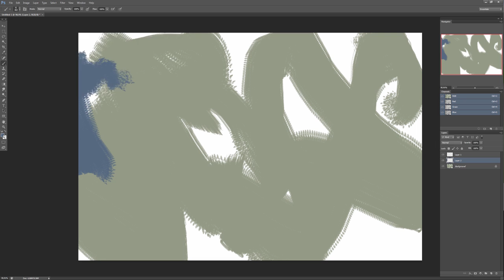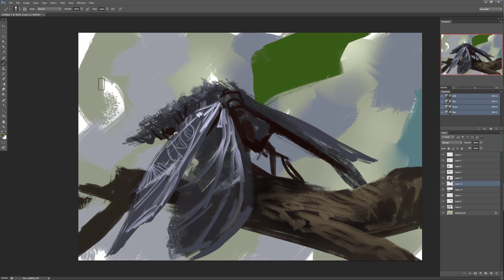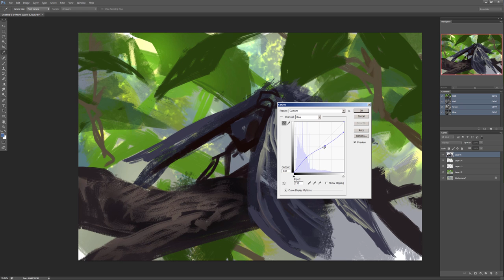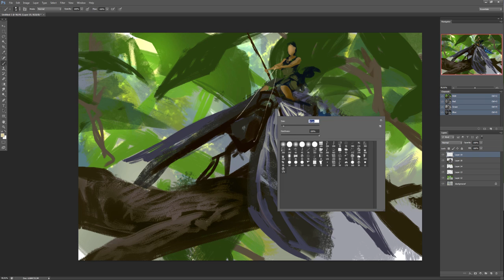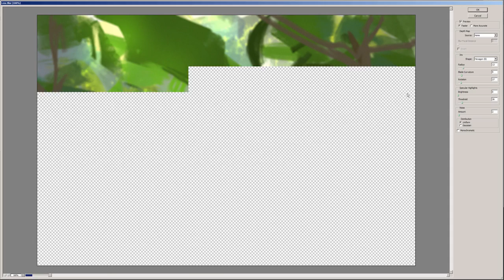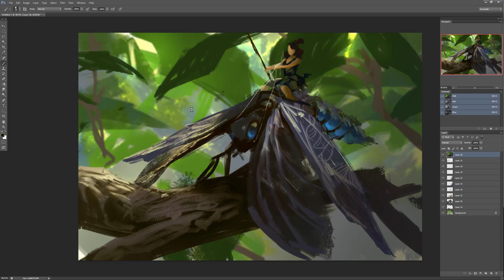"Warrior Fairy" Process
This video has educational purposes

30 minute sketch with the theme "Warrior Fairies"